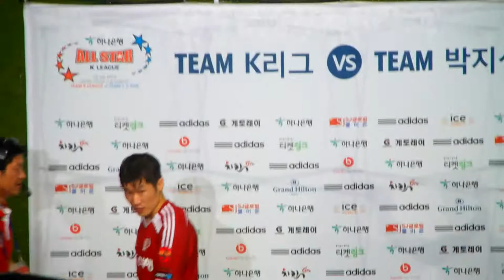2014 K리그 올스타 with 팀 박지성 직캠55 경기 종료 /MVP시상하는 박지성